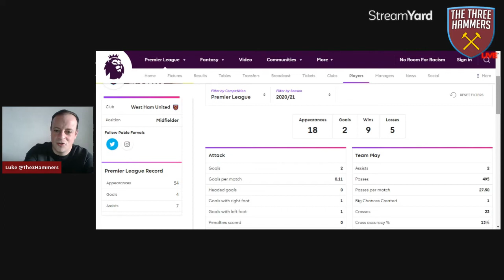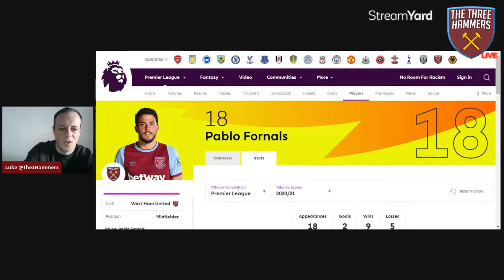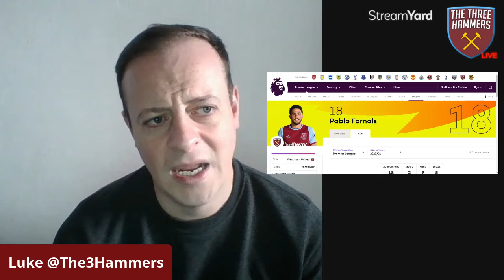Whats going well...Even better if....Pablo Fornals